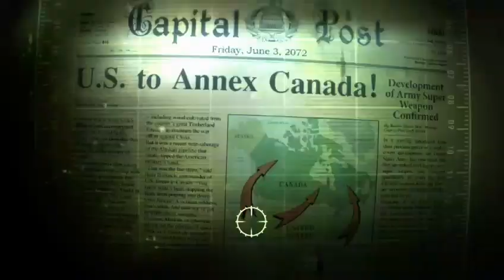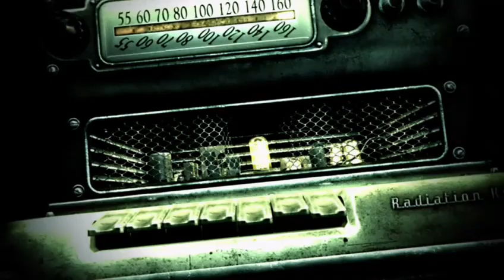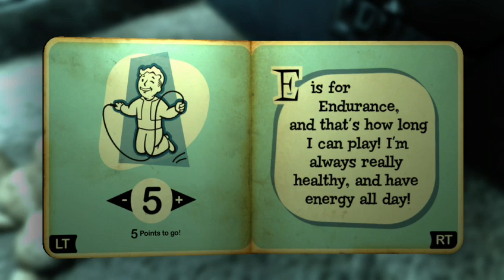Fallout 3 1